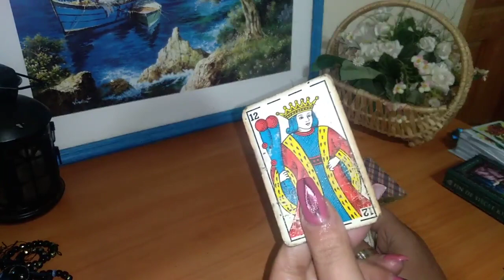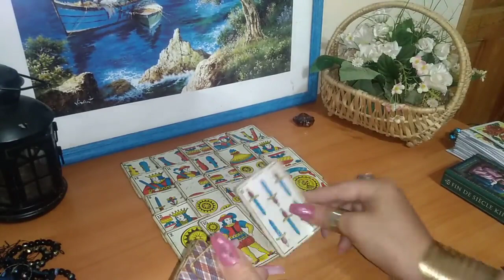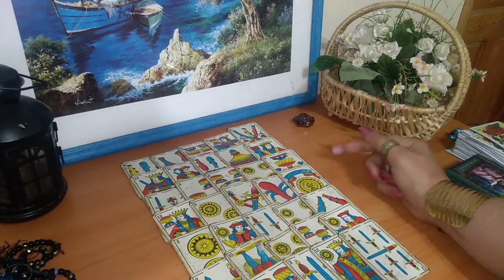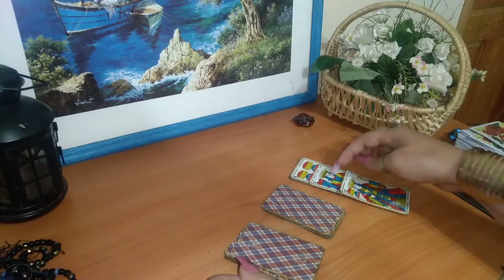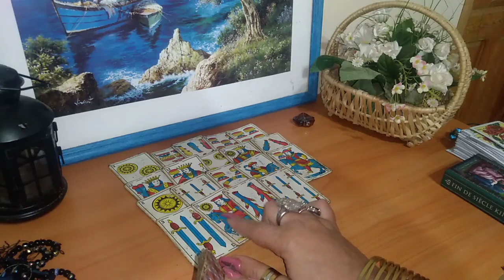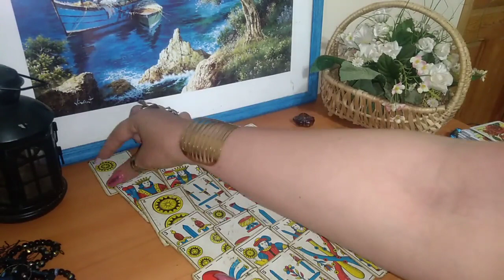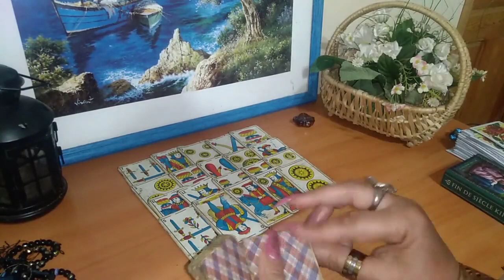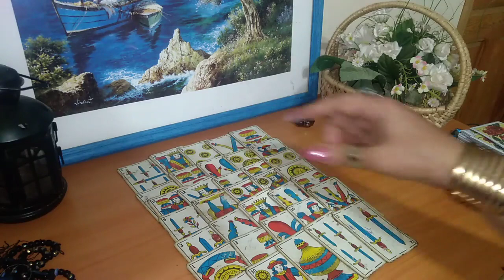بلكارطا المغربية وحصريا للرجال كشف المستور ,تعالى وشوف هل عندك سحر و من عمله لك؟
انضم إلى هذه القناة للاستفادة من المزايا الحصرية:
هل_سانتصر_على اعدائي_تاروت
تاروت_حال_الحبيب تاروت_جديد تاروت_مميز تاروت_جرانة اختر كارت_نايت_اول#اختر_كارت_ميمي
هل_انا_مسحور اختر تاروت_اين_يوجد_السحر_سحر#تنمية_بشرية#لايف_كوتش#جلسات_علاجية#روحانيات#